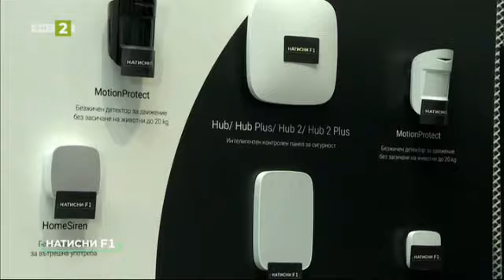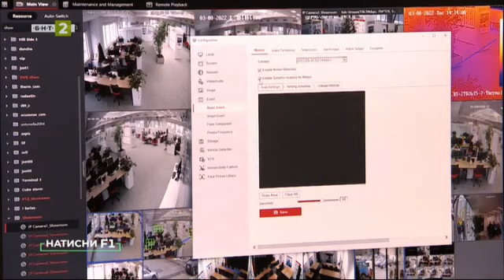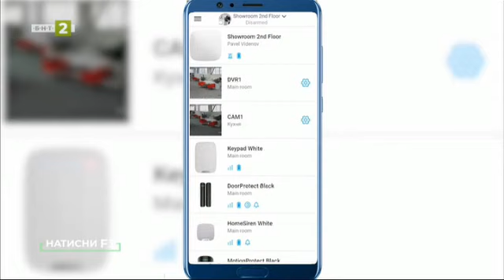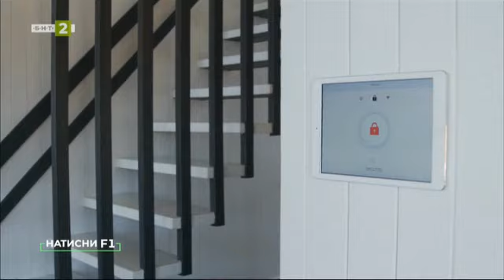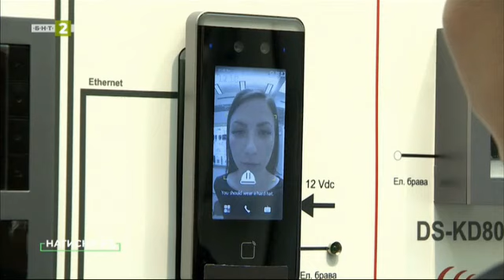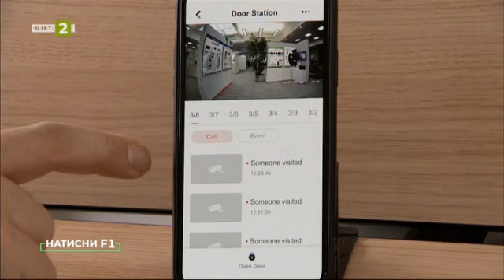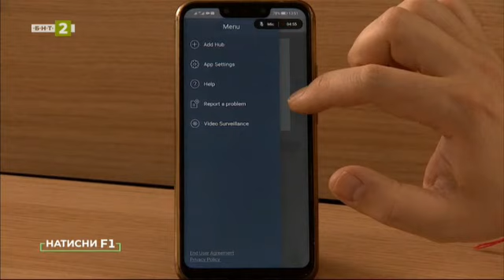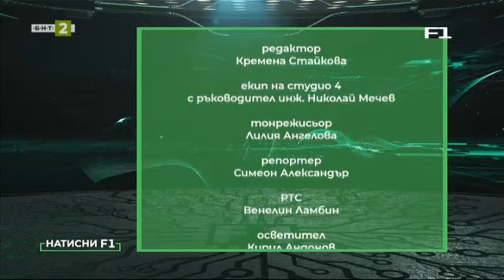Как да предпазим дома и офиса с помощта на смарт охранителни системи, Натисни F1 – 16.04.2022 по БНТ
Гледайте предаването на Българската национална телевизия “Натисни F1“ на 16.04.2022!

Как да се погрижим за сигурността на семейството и имуществото си в днешната динамична обстановка? Можем ли да гарантираме спокойствието си благодарение на смарт технологиите? Как да инсталираме най-подходящите за нуждите ни системи за сигурност?
В предаването за дигитална култура „Натисни F1" ще ви покажем кои са най-добрите системи за охрана на дома, офиса или вилата.